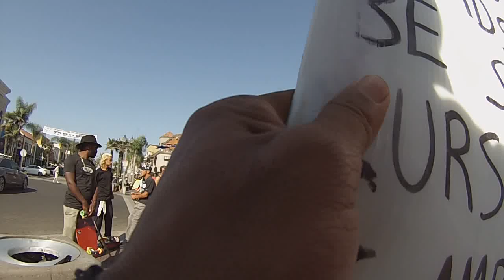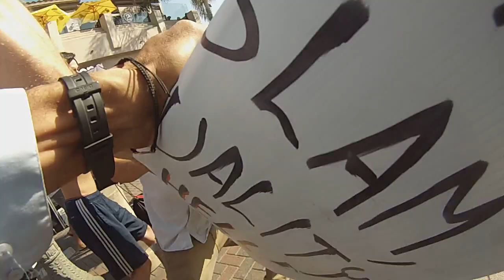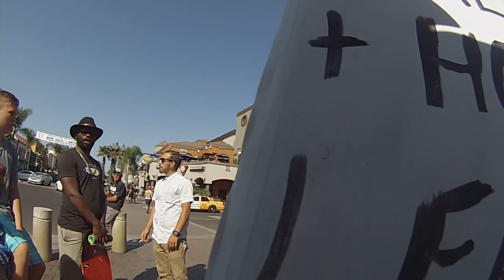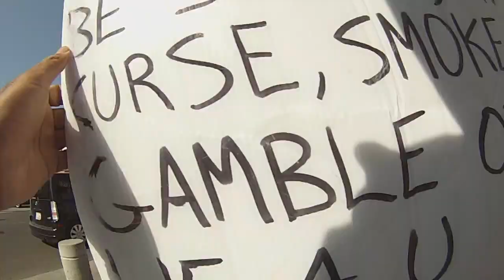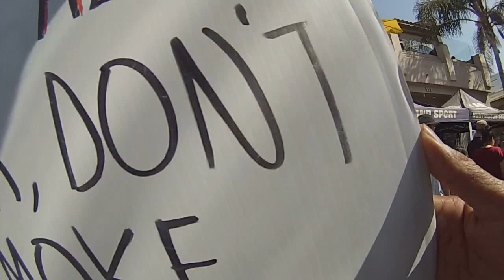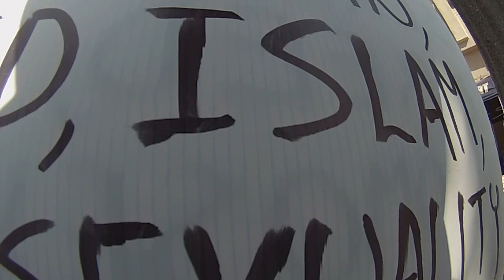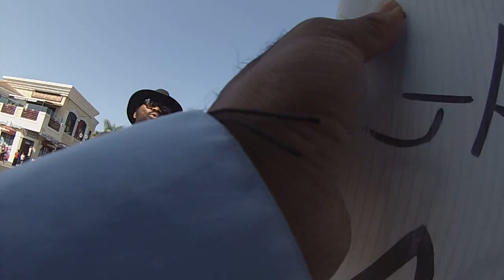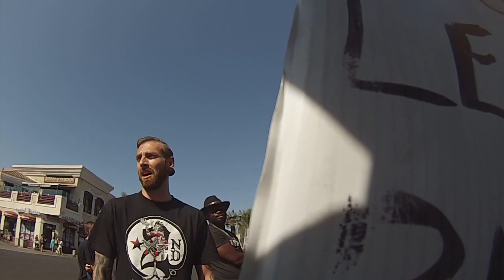Street Preaching - Attacked in Huntington Beach!-(SHARE/Subscribe)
Please pray this ministry grows too! Also feel free to join my Facebook groups, "Homeless Advocates for CHRIST" and "Christians United Against Islam". Thanks so much for your prayers and support!